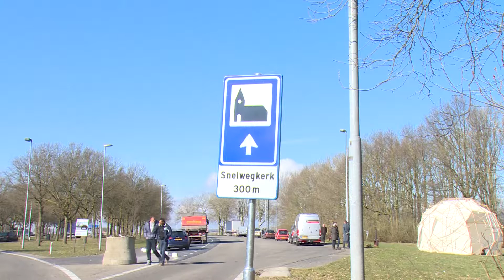Pop-up snelwegkerk langs A1 bij Amersfoort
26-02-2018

Deze video is gemaakt door: De Stad Amersfoort